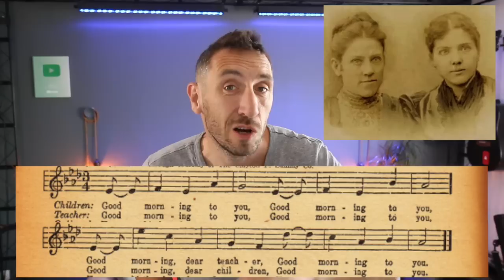Et ça, tu savais ? #8 (Les Simpsons, Prince, Michael Jackson, Happy birthday, The Beatles...)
Décrouvre 6 fun facts sur la musique pour épater tes amis !
Dans cet épisode, on va parler de Michael Jackson, Prince, Les Simpsons, Mozart, Les Beatles...

Si tu lis ceci, dis-moi en commentaire tu connaissais combien de fun facts sur 6 ?